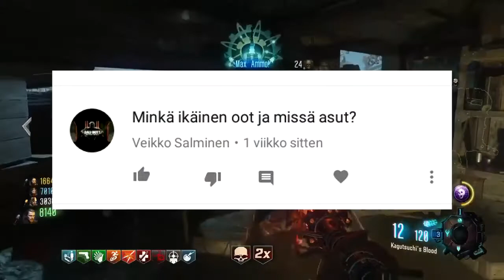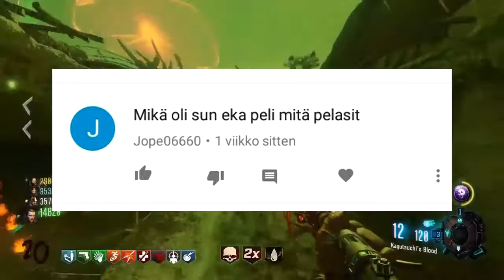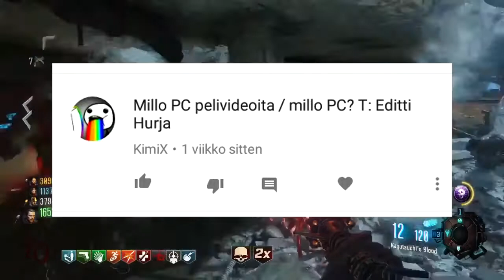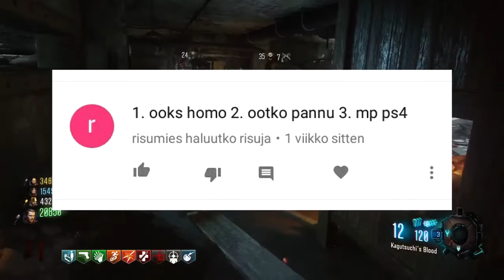OLENKO HOMO | 1000 TILAAJAN SPESSU Q n A